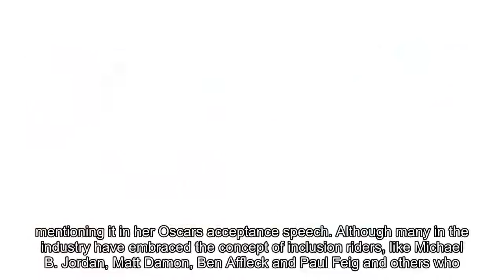Film inclusion report says rhetoric doesn't equal results